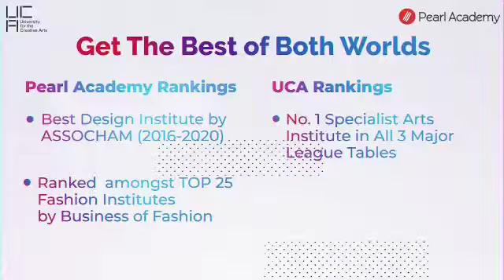Pearl Academy Partners With University for the Creative Arts.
Pearl Academy is proud to partner with the University for the Creative Arts - UCA - one of UK’s top creative institutions. Enroll at Pearl for an exclusive career-defining opportunity and get preferential admission to programs in UCA. Backed with seamless credit transfer, new-age courses, world-class infrastructure, expert mentorship, and unparalleled global exposure, this leading-edge education ecosystem will surely put you 10 steps ahead.
Take on the world! GoGlobal with Pearl. For more details, head to our stories!